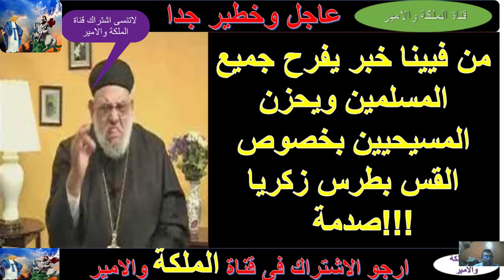وفاة زكريا بطرس والاسلامي ون المصريون فى استقبال جثمانة وتوصيله لبيته بعد وفاتة وتسليمة لمصر وفرحة